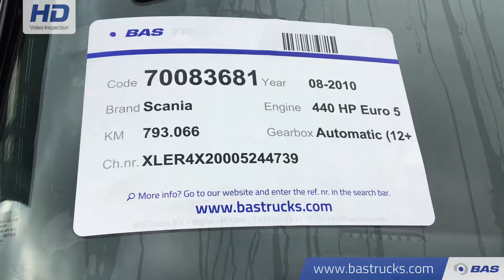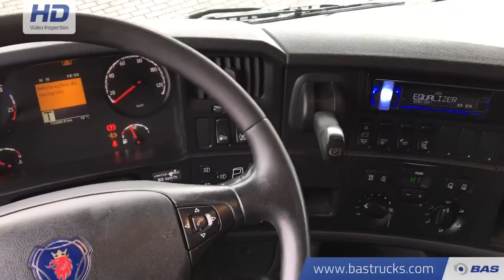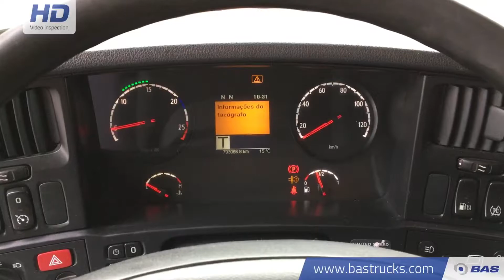70083681 Scania R440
Scania R440